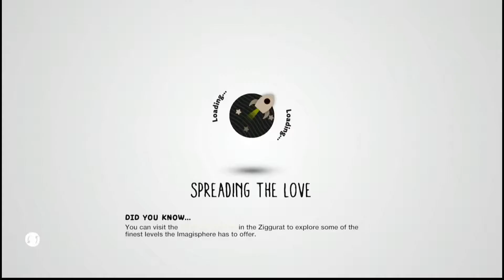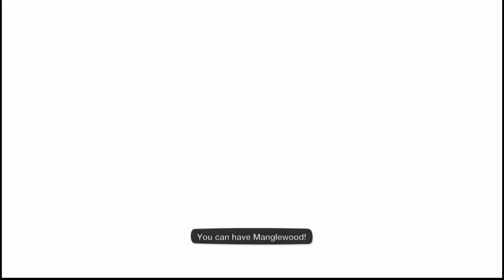LittleBigPlanet 3 Playthrough Part 22 - Dope Confirmed For President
This is the playthrough of LittleBigPlanet 3 on the Playstation 4.